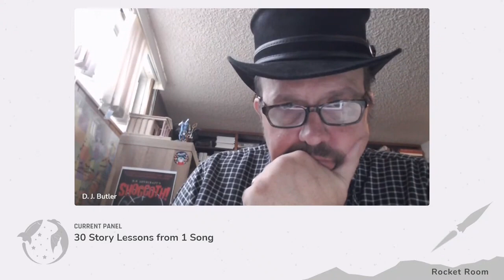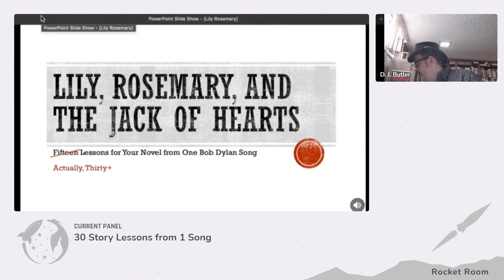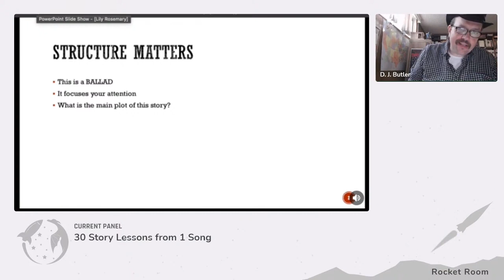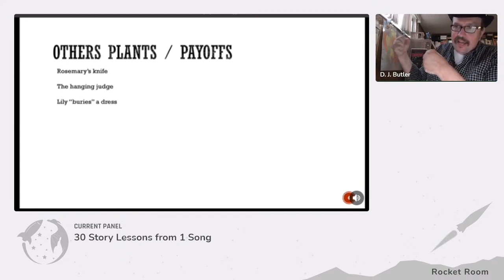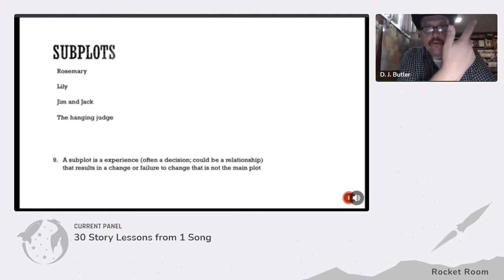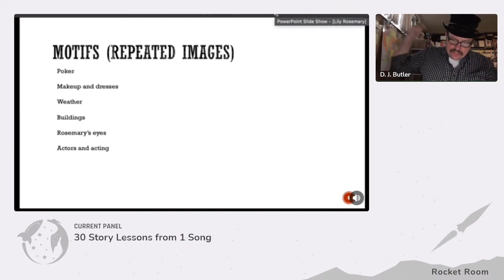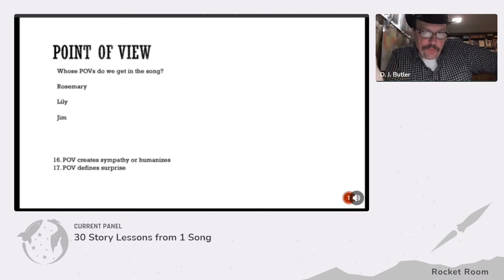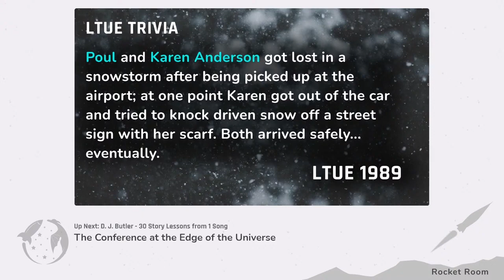30 Story Lessons from 1 Song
From our 2022 midyear online mini-conference "Edge of the Universe"

Join us as Dave Butler presents a fascinating new way to inform and inspire your storytelling by looking into the song Lily, Rosemary, and the Jack of Hearts by Bob Dylan. Dave will reveal thirty lessons you can apply to your story creation that are exemplified in this song. (TMA)

Biography – D.J. Butler is a lawyer by background and a corporate trainer and consultant by day. He also writes speculative fiction for all ages, including middle reader fantasy (The Kidnap Plot), young adult science fiction (Crecheling), adult action urban fantasy (Rock Band Fights Evil) and steampunk (City of the Saints). Dave regularly travels to conventions as a panelist and speaker and to perform with his troupe, the Space Balrogs. davidjohnbutler.com